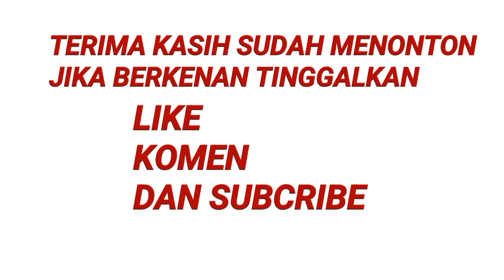JATUH BANGUN, TERMISKIN DI DUNIA - AISHA ASILA BETRAND - AT HUT INDOS 28 TAHUN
PENYANYI: AISHA ASILA DAN BETRAND
ACARA: KONSER PERAYAAN ULANG TAHUN INDOS KE 28 TAHUN
LOKASI: DAAN MOGOT JAKARTA BARAT